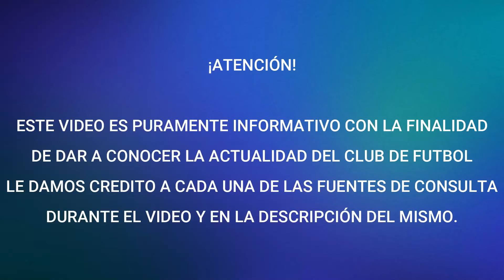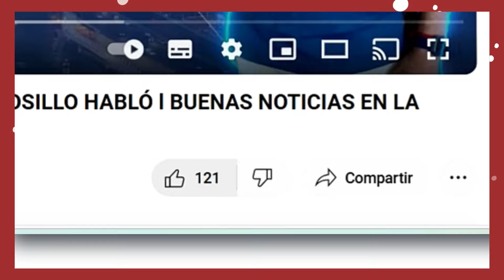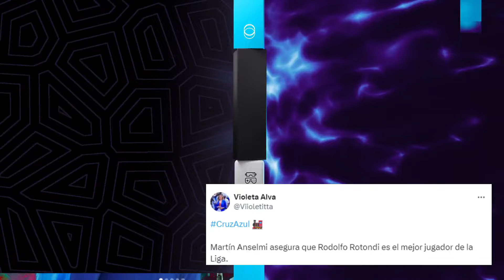¡EL MEJOR DE LA LIGA EN CRUZ AZUL! ANSELMI PIDE SU SELECCIONADO l NECAXA RECONOCE LA DERROTA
Fuentes de la información:
@ilianyAparicio Vía "X"
@Viioletitta Vía "X"
Link del Nuevo Capitulo de Todo Azul Podcast